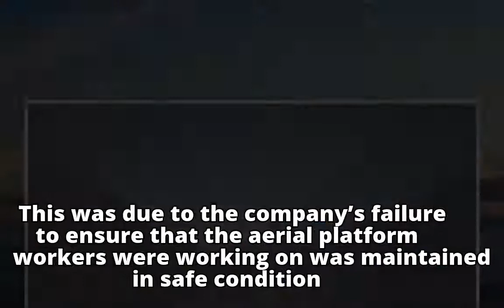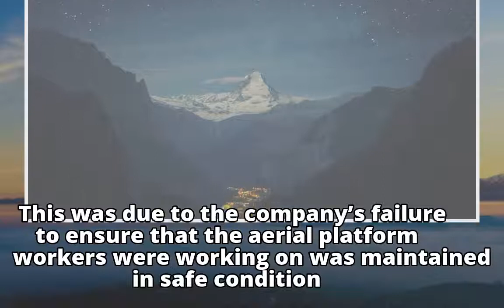Stocks to watch: CapitaLand, SembMarine, Sunpower Group